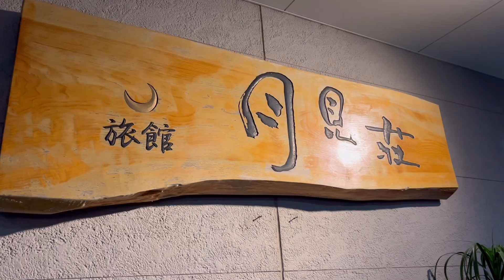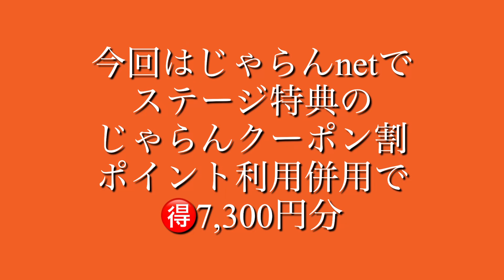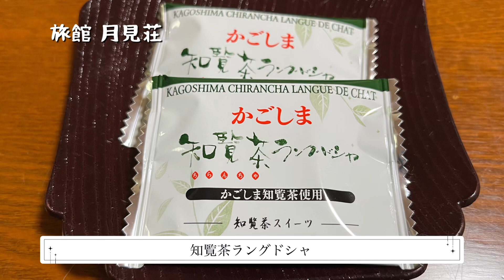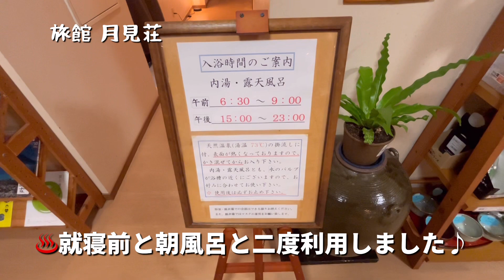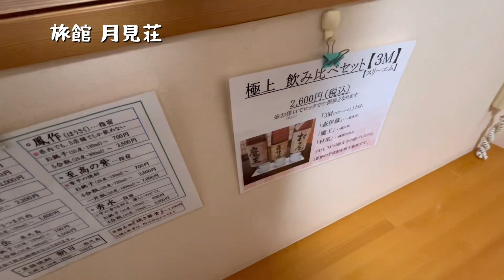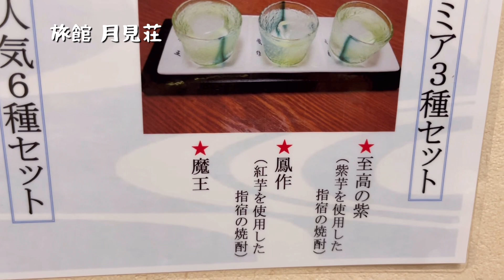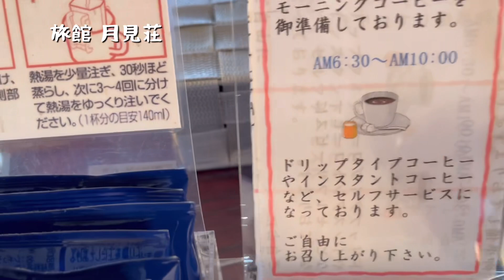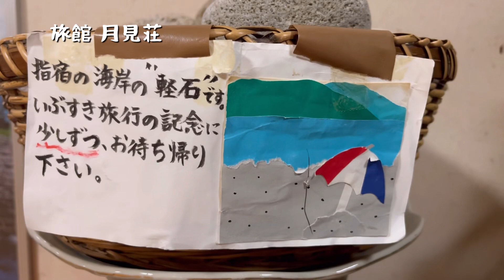鹿児島指宿温泉名物の砂むし風呂&郷土料理焼き豚骨を堪能。じゃらん口コミ高評価のお宿「旅館 月見荘」に泊まってみた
旅館月見荘は、鹿児島県指宿市にある温泉旅館です。指宿温泉の中心部に位置し、天然砂むし会館「砂楽」の目の前に佇んでいます。

建物は、落ち着いた雰囲気の和風造りです。2階建てですがエレベーター完備。客室は、すべて和室で、総部屋数7部屋のみ

全7室の客室は、すべて禁煙和室です。
今回の動画で紹介したお部屋「百合の間」は禁煙和室10畳のお部屋。

旅館月見荘の温泉は、源泉かけ流しの天然温泉です。泉質は、ナトリウム-塩化物泉で、神経痛、筋肉痛、関節痛、冷え性などに効果があるとされています。大浴場と露天風呂があります、なんといってもお宿の目の前に砂むし会館砂楽があり、波の音を聴きながら砂むし体験を楽しむことができます。

旅館月見荘の食事は、完全個室にて鹿児島の郷土料理をメインに、季節の食材を使った会席料理を提供しています。

黒豚のスペアリブを芋焼酎と黒砂糖や味噌などで長時間煮込んだ郷土料理「豚骨（とんこつ）」に芳ばしく焼きめをつけたお宿の名物「焼き豚骨」をはじめ、きびなごやお刺身、黒豚の寄せ鍋など鹿児島の郷土料理を楽しむことができます。朝食には、さつま揚げ、きびなご煮付けなど和食。お食事会場もお部屋ごとに個室が用意されていました。

旅館月見荘の特徴は、以下のとおりです。

* 天然砂むし会館「砂楽」の目の前に位置する
* 客室は全７室
* 指宿温泉の源泉かけ流し
* 鹿児島の郷土料理を楽しめる

旅館月見荘は、指宿温泉を満喫したい方におすすめの宿です。

以下に、旅館月見荘の詳細情報を記載します。

**基本情報**

* 名称：旅館月見荘
* 住所：鹿児島県指宿市開聞町開聞1870-1
* 駐車場あり

**客室**

* 全7室
* 和室

**温泉**

* 泉質：ナトリウム・カルシウム-塩化物泉
* 大浴場、露天風呂

**食事**

* 鹿児島の郷土料理を中心とした会席料理
* 朝食：地元の食材を和食にて

**その他**

* バリアフリー対応
* 門限：23時59分

**宿泊予約**

**アクセス**

JR指宿駅から徒歩約15分、指宿市営バス「砂むし会館」バス停から徒歩約1分です。

**その他**

旅館月見荘は、バリアフリー対応の客室や、車椅子で利用できるエレベーター、スロープなどがあり、高齢者や車いすの方に優しいお宿。

旅館月見荘は、温泉、食事、接客の良さが評判の、指宿で人気の旅館です。温泉をゆっくりと楽しみたい、鹿児島の郷土料理を味わいたい、という方におすすめです。

00:00 オープニング
02:19 お宿紹介　月見荘
04:04 お部屋紹介
07:13 大浴場
08:53 夕飯
13:50 翌朝　朝食
16:04 エンディング　チャンネル登録